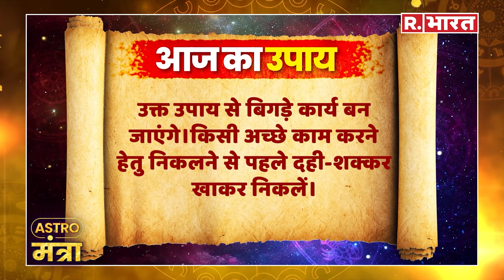6 April 2024: सभी राशि के जातकों के काली मिर्च के दाने बना देंगे बिगड़े काम | Astro मंत्रा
6 April 2024: सभी राशि के जातकों के काली मिर्च के दाने बना देंगे बिगड़े काम | Astro मंत्रा |